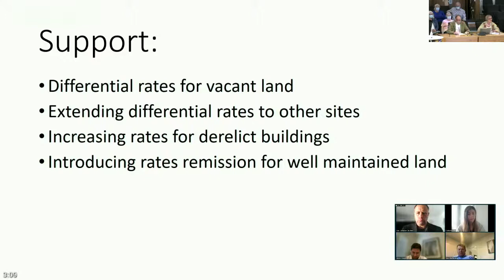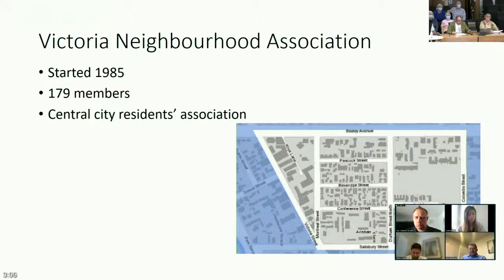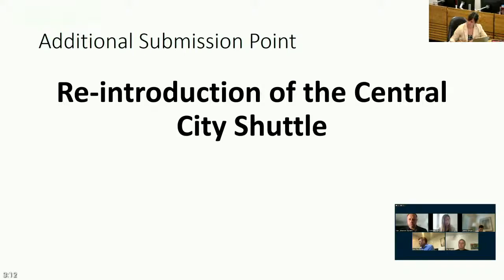11.05.22 - Item 3 - Victoria Neighbourhood Association, Louise Edwards